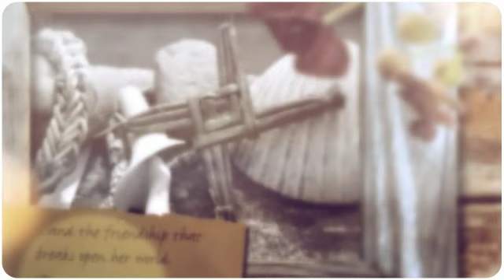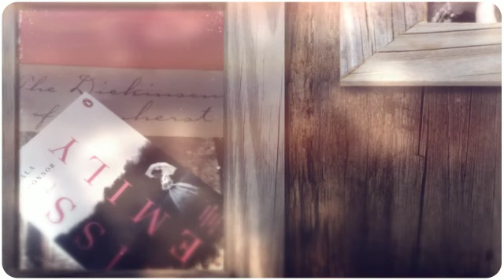Miss Emily, a novel, by Nuala O'Connor - Book Trailer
Book trailer for MISS EMILY, a novel about Emily Dickinson and her Irish maid, by Nuala O'Connor

14th July 2015 - Penguin USA and Penguin Canada
20th August - Sandstone Press, UK